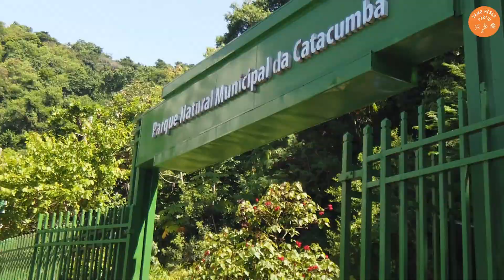QUATRO DICAS DE PASSEIOS NO ENTORNO ou PRÓXIMO DA LAGOA RODRIGO DE FREITAS no RIO DE JANEIRO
Neste vídeo irei lhe passar quatro dicas de passeio no entorno ou próximos da Lagoa Rodrigo de Freitas.

O Passeio começa em um dos cartões postais da cidade do Rio, a Lagoa Rodrigo de Freitas, o próximo passeio é o Parque da Catacumba, depois o Parque Lage e por último o Jardim Botânico.

A proximidade dos passeios  vai depender muito de onde você vai estar na orla da Lagoa, sugiro que use um aplicativo de localização e de locomoção urbana.

Abaixo link para os vídeo completos das quatro dicas de passeio na orla da Lagoa:

PARQUE NATURAL MUNICIPAL DA CATACUMBA
Terça a domingo, das 8h às 17h.
Avenida Epitácio Pessoa, 3000
Av. Epitácio Pessoa, 3000

PARQUE LAGE
Diariamente das 9h às 17h
A entrada nos ambientes internos da EAV Parque Lage é mediada por um agendamento online gratuito.
Para visitar a área verde a entrada é gratuita e o funcionamento é de 8h às 18h.

JARDIM BOTÂNICO
Rua Jardim Botânico, 1008
Ingresso:
Visitantes residentes na Área Metropolitana do Rio de Janeiro: R$ 17,00
Visitantes residentes no Brasil: R$ 27,00
Visitantes estrangeiros Mercosul: R$ 50,00

O intuito do canal vamonessapartiu, é compartilhar com você dicas, passeios, cultura e viagens, seja no Rio de Janeiro, pelo Brasil e pelo Mundo!
Vídeo novo todas às quintas-feiras às 20 horas.

Bom vídeo!